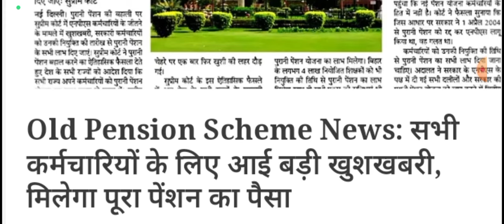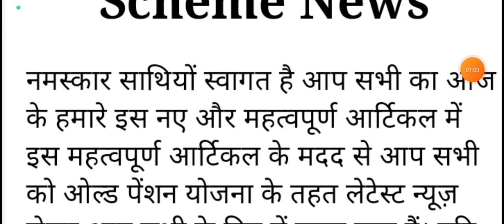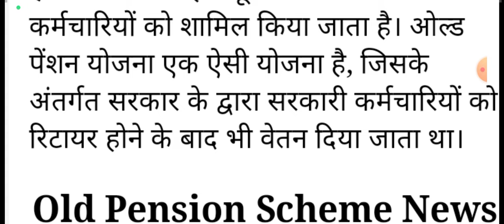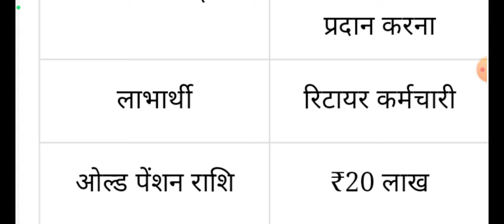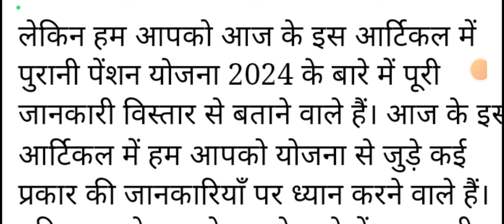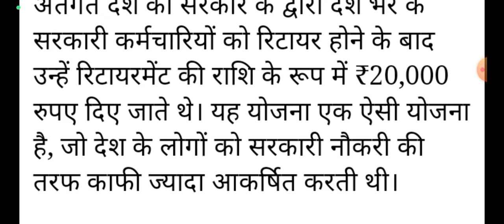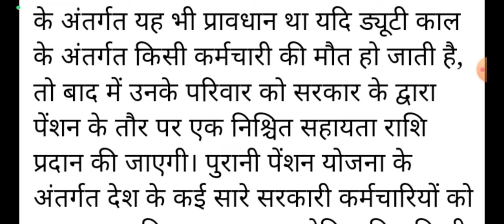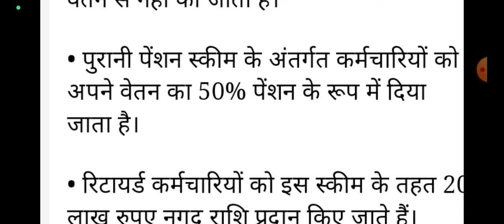old Pension news2024। सभी कर्मचारियों में खुशी की लहर ।सभी कर्मचारियों को मिलेगा एनपीएसपुरानी पेंशन